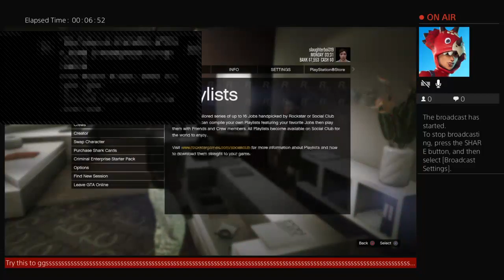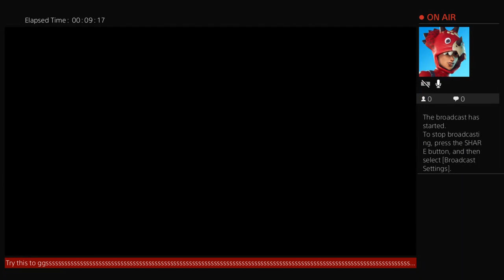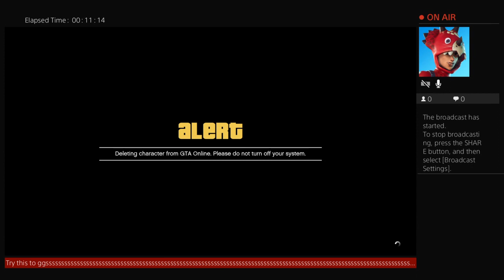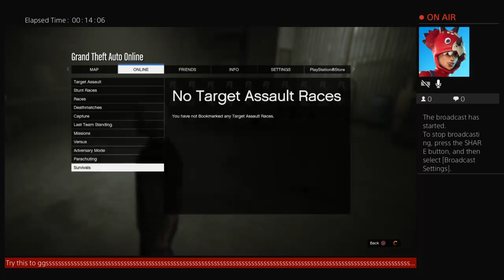How to get team pants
Chop god add me on PS4